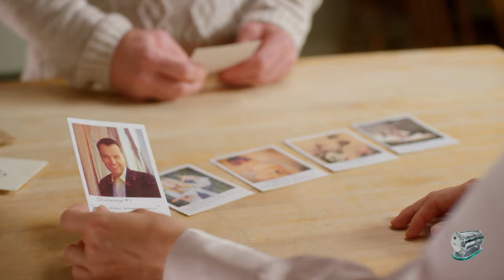Don’t Forget I Love You (2022) | Hallmark Movie Review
This is the Hallmark movie review series. Today we’re reviewing “’Don’t  Forget I Love You”, starring Emilie Ullerup and Clayton James. This is part of the Hallmark's "Loveuary" programming for February.

Full credit to W Network Canada and Hallmark Channel for the clips.

Music and Editing: John La Magna